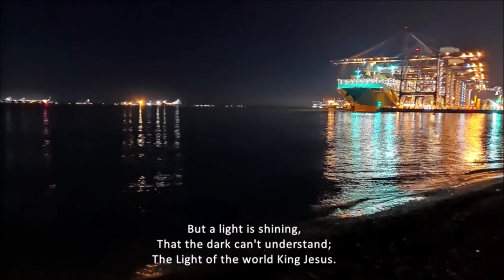Evening Prayers Tues 7th Feb led by Phil Jones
Evening Prayer tonight
Tuesday 7th February